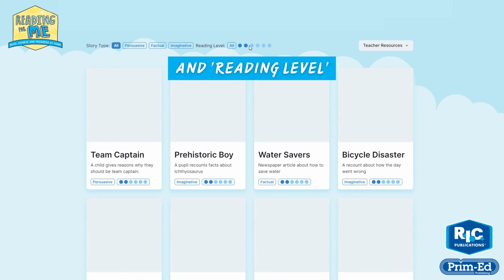Reading for me Part B Tutorial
‘Reading For Me is such an incredible resource to help support student learning at home. Not only are students developing their reading skills, they are gaining a deeper understanding of texts through the six questions that accompany each text. A must-have for those who want to provide extra support to their children's learning.” — @littlerainbowteacher

Reading for Me is a fun, new-style kids’ reading and comprehension series that helps them to become independent readers through engaging daily activities. The series caters to different year levels, with six books, each broken into two parts.

Part A is a physical workbook (60 texts) that uses different writing styles and functions (60 texts), such as imaginary, factual and persuasive, to facilitate students’ reading in both the classroom and at home. Each short story is accompanied by six questions that gauge a child’s reading skills and help to develop them as they move through the series.

Part A includes access to Part B (additional 60 text), an online portal built to encourage fantastic collaboration between students by giving teachers the ability to project the stories and questions onto a screen for all to see.